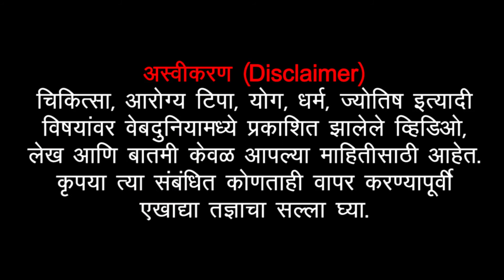Ekadashi Vrat Niyam एकादशी व्रत नियम । Ekadashi Rules । एकादशी पूजा पद्धत । Vishnu Puja Vidhi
एकादाशीला विधिपूर्वक भगवान श्री हरी विष्णूची पूजा आणि उपवास करतात. या व्रताने मनुष्याला भूत, प्रेत किंवा पिशाच योनीपासून मुक्ती मिळते, मृत्यूनंतर मोक्ष प्राप्त होतो आणि श्रीहरींच्या कृपेने सर्व पापेही नष्ट होतात. तुम्हालाही एकादशीचे व्रत करायचे असेल तर काय करावे आणि काय करू नये या गोष्टी जाणून घेणे आवश्यक आहे.
एकादशी काय करावे आणि करू नये
काय करू नये